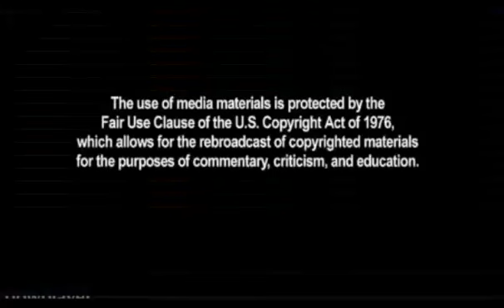Sen Leahy: Senate Immigration Bill Says Forging Two Passports Is Not a Crime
Sen Leahy: Senate Immigration Bill Says Forging Two Passports Is Not a Crime - MORE